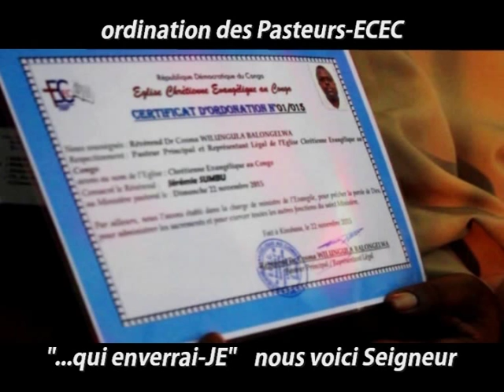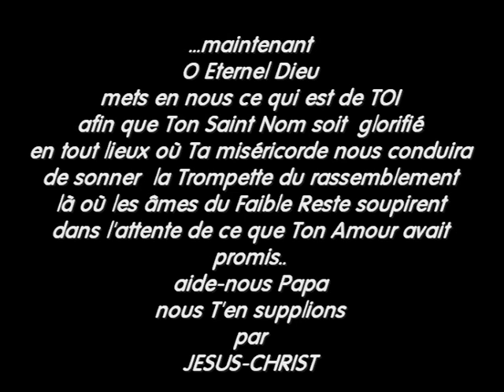ordination en images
Éphésiens 4:11Et il a donné les uns comme apôtres, les autres comme prophètes, les autres comme évangélistes, les autres comme pasteurs et docteurs